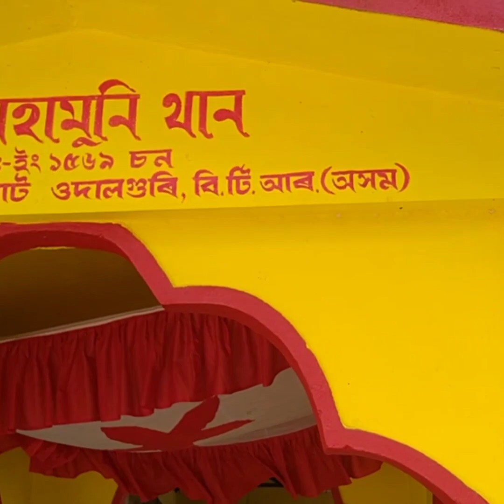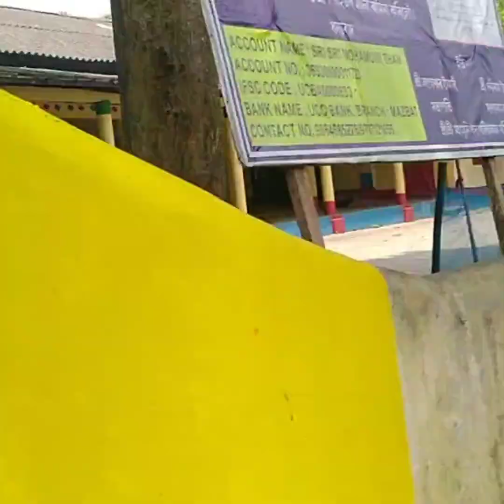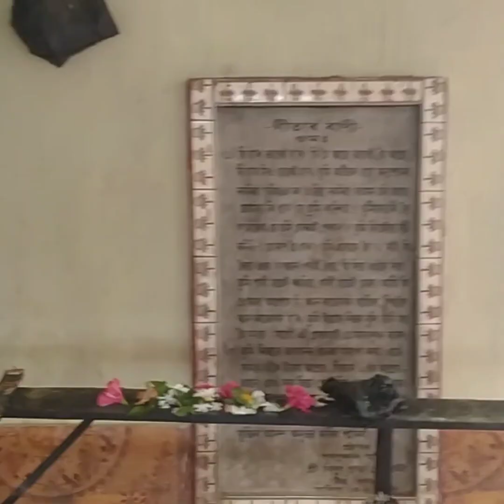শ্ৰীশ্ৰী মহামুনী থান,মাজবাট